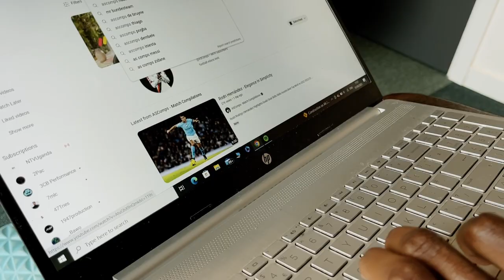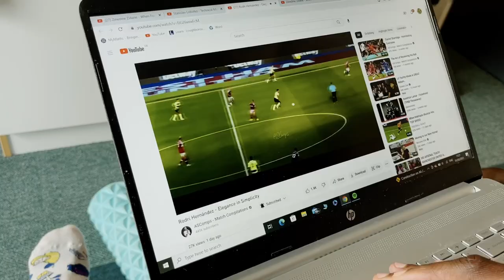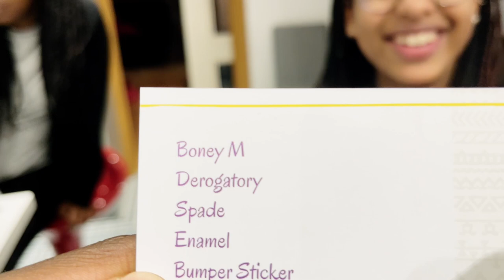First time watching him play a match | UK Vlog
___General facts___
You already know my name ;)
At this point I am 20 and I started this channel in 2019 at 16, mainly to have a sort of video album that I can always come back to. I realized soon after that I really like editing so here we are.
I grew up in Uganda but now I live in Switzerland and I'm a medical student here.
(I am half Swiss and half Ugandan, yes I speak Swiss-German, no sadly I don't speak much Luganda)

___Equipment___
GoPro Hero 8
Canon rebel t5i (mainly for photos)
Inbuilt GoPro audio
Davinci Resolve 18 on a Macbook Pro
(I started out filming on an iphone 6 and editing with iMovie just FYI, we all start somewhere :))